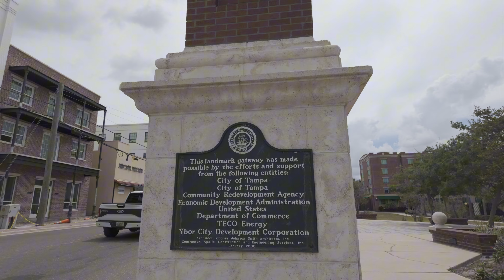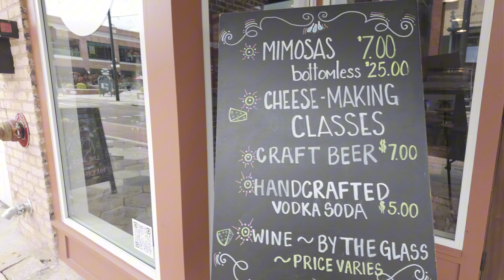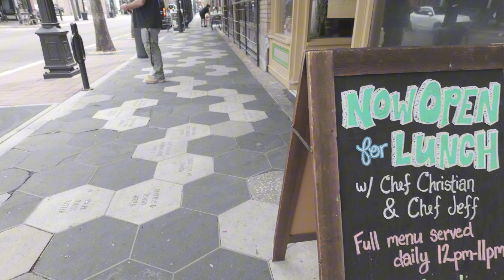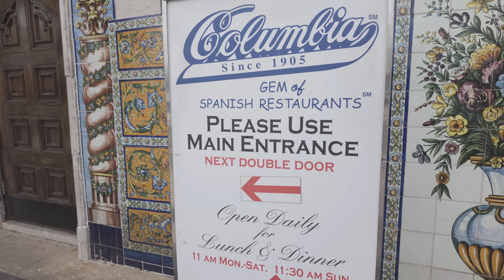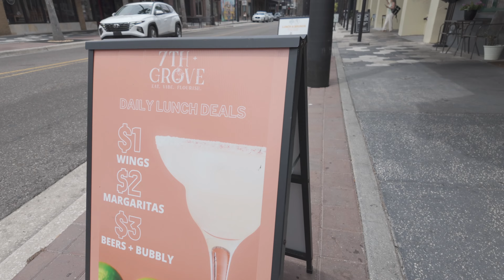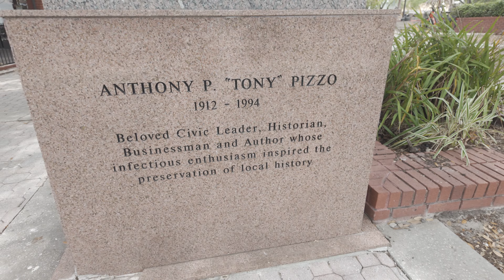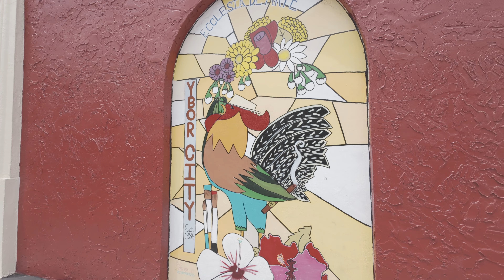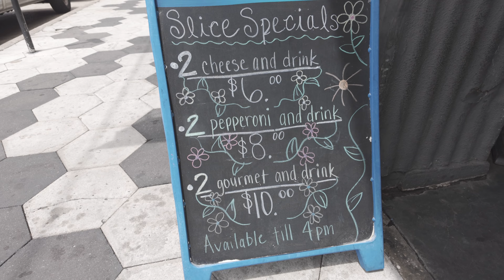Walking Tour, Ybor City, Tampa